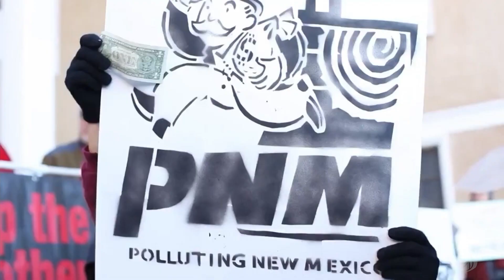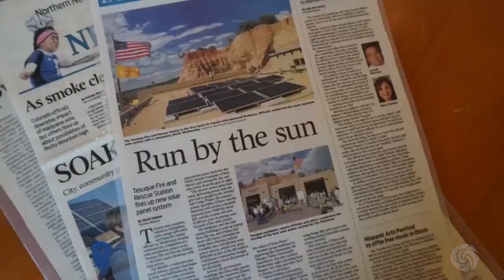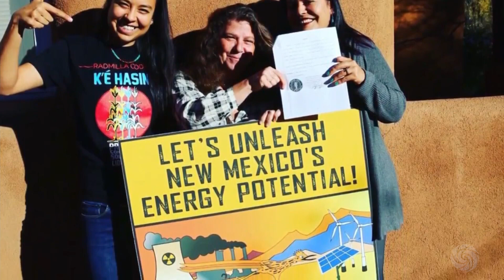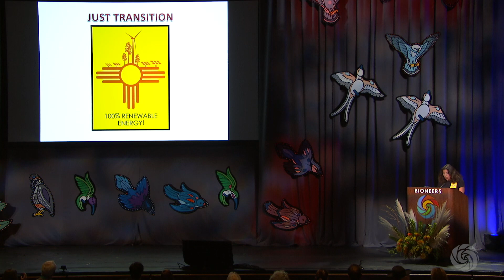Mariel Nanasi: Taking on Coal & Nuclear Domination | Bioneers 2017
Mariel Nanasi - Truth to Power: Taking on Coal & Nuclear Domination

How can we take on the most powerful pillar of the status quo—the fossil fuel industry? And how can we, despite these challenging times, find and maintain the necessary courage, steadfastness, and stamina to see our way through to victory? How do we organize and build effective coalitions? Mariel Nanasi, Executive Director of the courageous New Mexico non-profit, New Energy Economy, shares insights drawn from her longtime leading role in confronting the electric utility monopoly, the most powerful corporation in her state. Mariel is an inspiring dynamo who lives by the motto: “Activism is the antidote to despair.”

Introduction by Kenny Ausubel, Bioneers CEO and co-founder